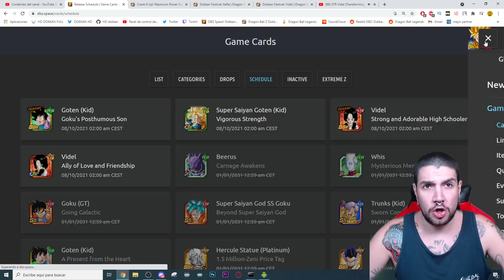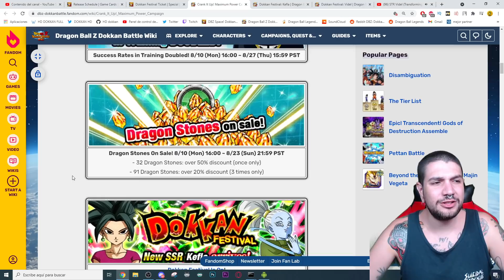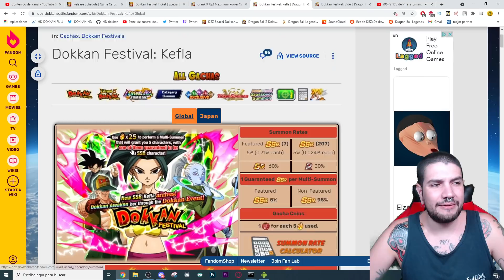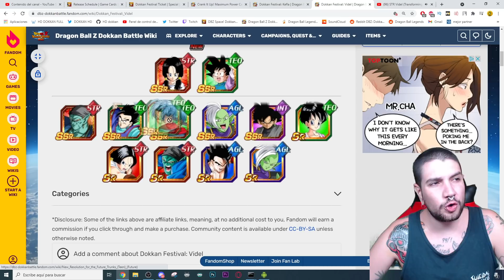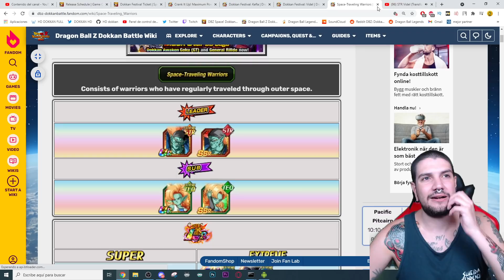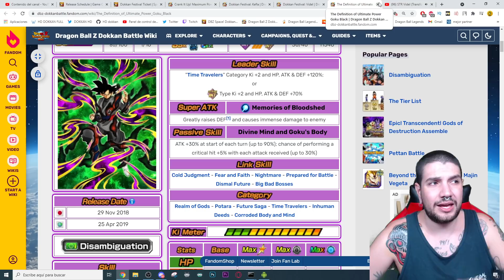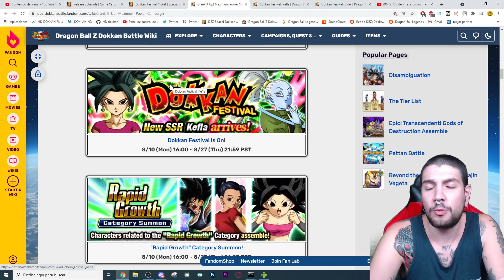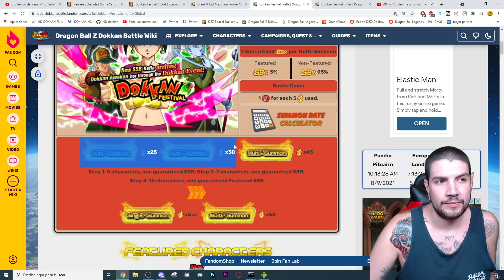CAMBIOS en el BANNER? ¿VALE la PENA TIRAR a VIDEL? | Dokkan Battle